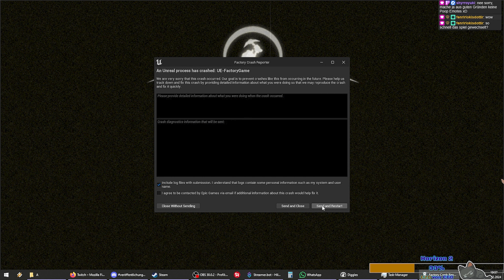Wiggles - Stream vom 3.2.2024